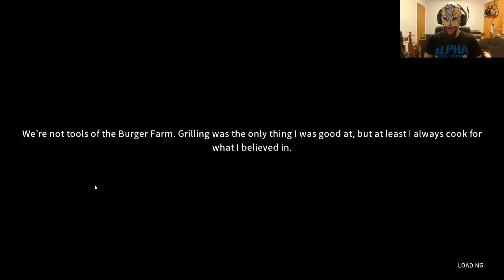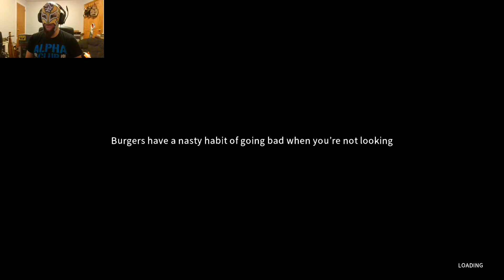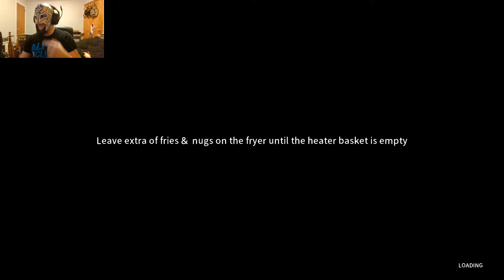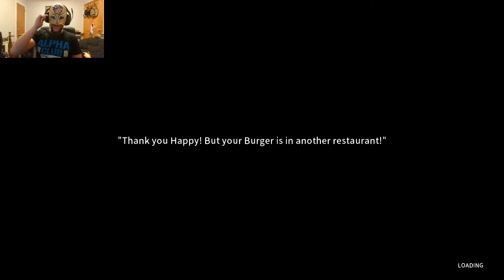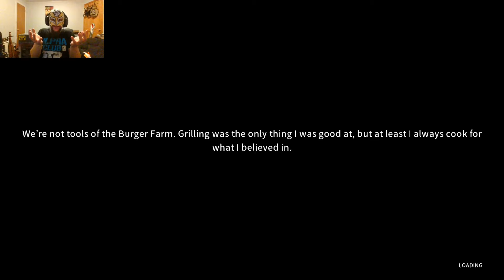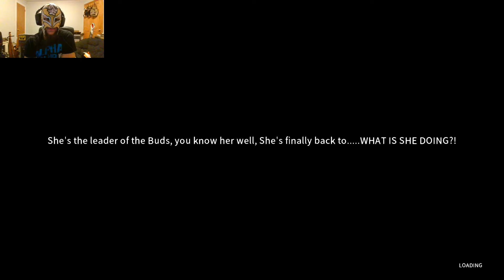Happy's Humble Burger Farm #1 "Hired"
Zav picks up a job as a cook at a fast food resteraunt!